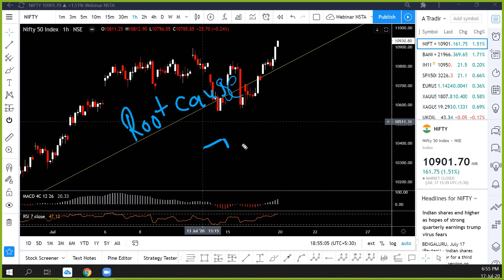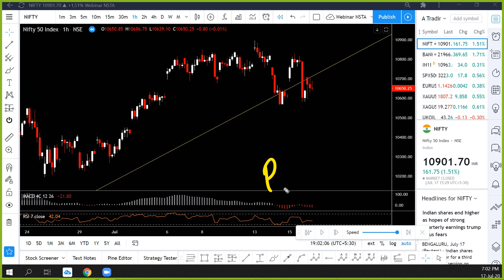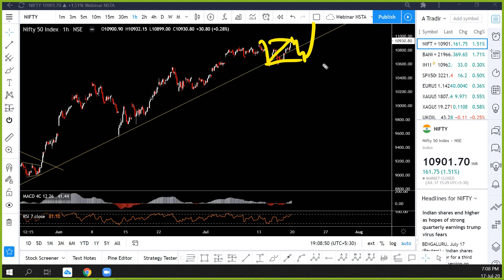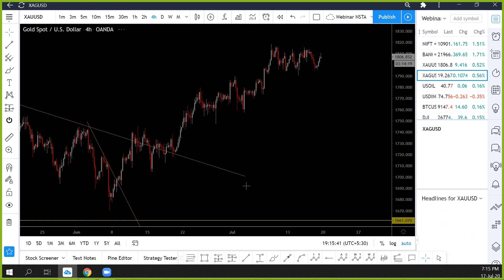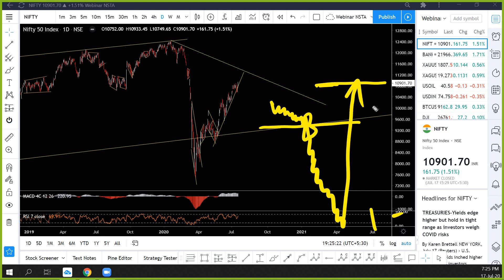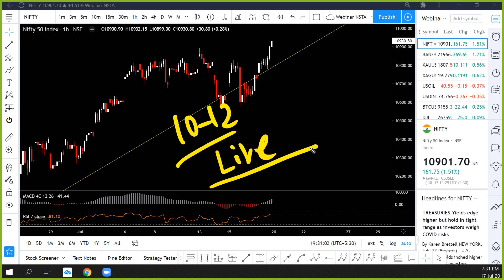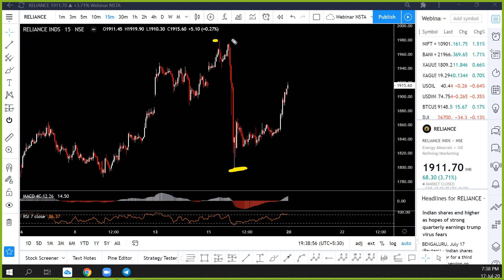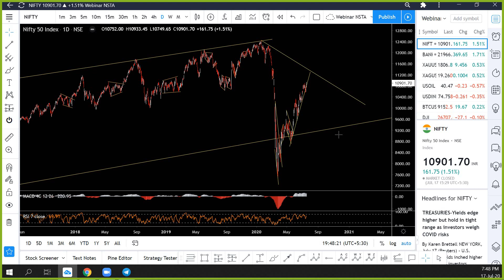Nifty & Stock Market Weekly Update - Technical Analysis India - till 24n July